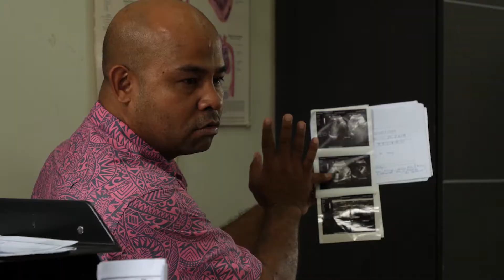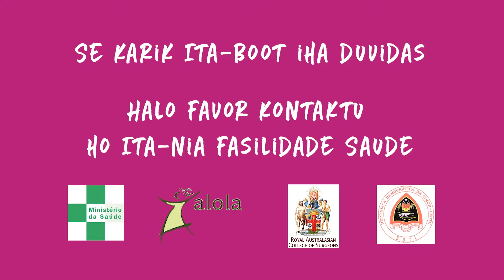Marie's Story (Timor-Leste educational short film)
We Need to Talk About Breasts was produced with funding support from Perth-based, Annie Millicent ChildCare Foundation under the Improving Breast Cancer Outcomes in Timor-Leste project.

The project brings together the Ministry of Health and its key health partners to improve breast cancer awareness and control in Timor-Leste - including the Royal Australasian College of Surgeons (RACS), Cuban Medical Brigade, the Alola Foundation, Marie Stopes International, the World Health Organisation and Australian breast cancer support organisations.